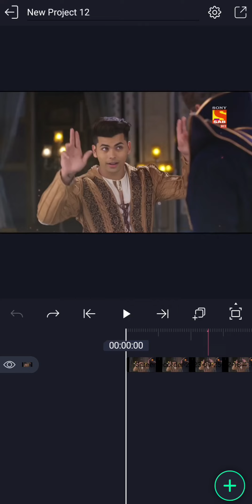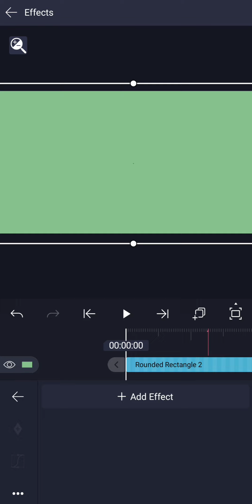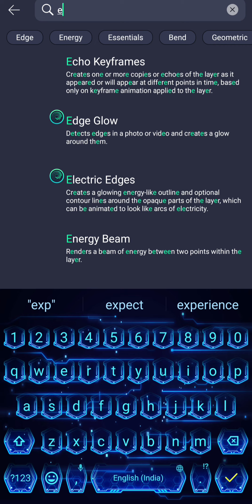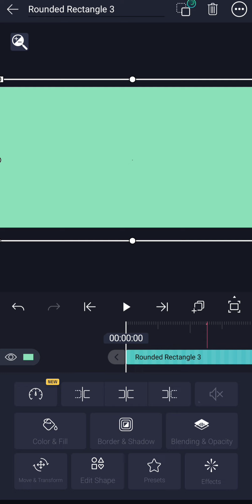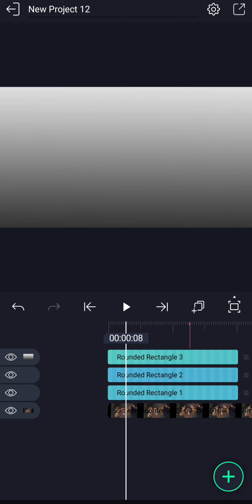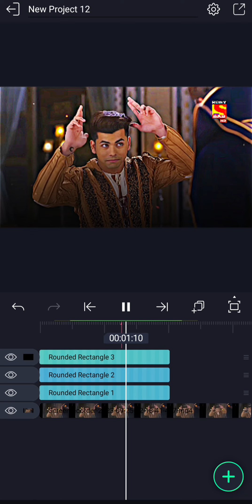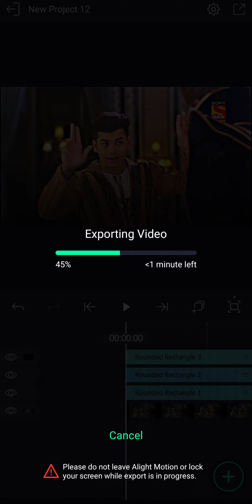ALIGHT MOTION 4K TUTORIAL